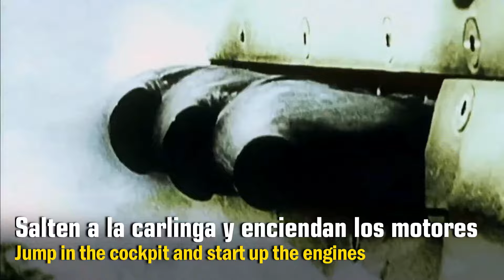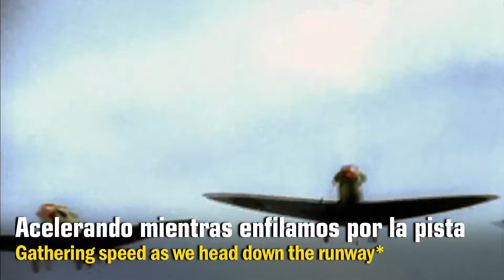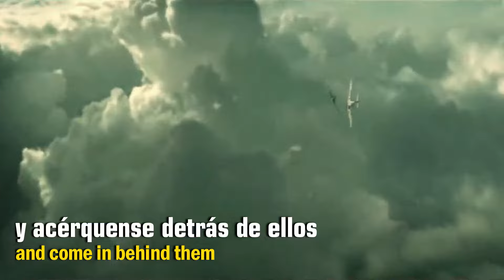Iron Maiden - Aces High (NUEVA TRADUCCIÓN) [Subs Español/Inglés]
Este nuevo video mezcla tomas reales  con  tomas de  "The German"(2008) y Dunkirke (2017) Un excelente clásico que retrata  la contienda aérea y su heroísmo, que enfrentó los cazas más avanzados, durante en la Batalla de Inglaterra en la II Guerra Mundial (Spitfire Vs. Messerchmitt)

(*) TRADUCCIÓN: "Rolling" en el estribillo significa "alabeo" un término aeronáutico para "oscilar las alas", rotando todo el avión respecto a un imaginario eje de nariz a cola. "Diving" literalmente es "buceando" pero en el aire suena absurdo, más apropiado es decir que el avión se "zambulle " o desciende en picada. (*) "Runway": Pista de salida.  "Going in again": También es volver a quedar en la misma posición de tiro, después de haber dado un giro en el aire.
AUDIO: Versión NO REMASTERIZADA de 1995 (EMI Holland 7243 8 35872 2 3, mas una leve ecualización resaltando un poco los agudos) Es mejor calidad que el "remaster" de 2015, al cual solo le subieron volumen brutalmente pero sin nitidez.